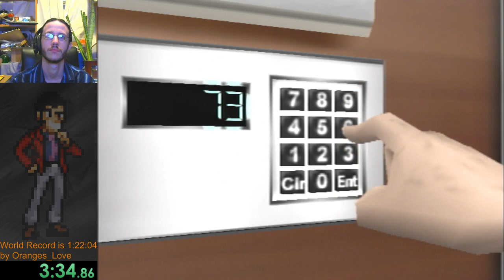Lupin the 3rd Treasure of the Sorcerer King Speedrun [1:21:13.339] (Former WR)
RTA speedrun of Lupin the 3rd Treasure of the Sorcerer King for PS2.